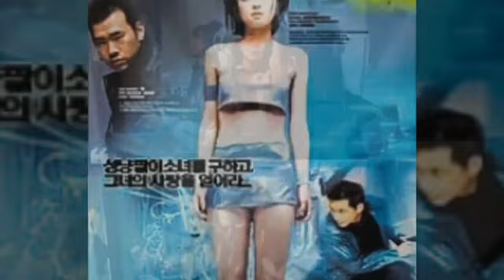[FM Video] Lee Chungah 18th Debut Anniversary!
A fan made video for Lee Chungah's (이청아) 18th Debut Anniversary last September 13, 2020.